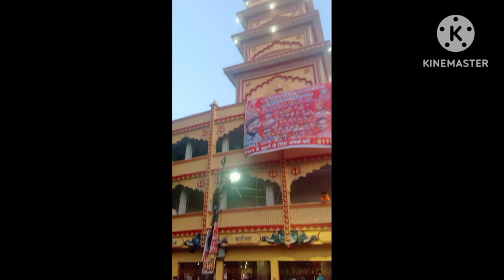Vishal Hindu ekta shobha yatra 🚩 Bhopal